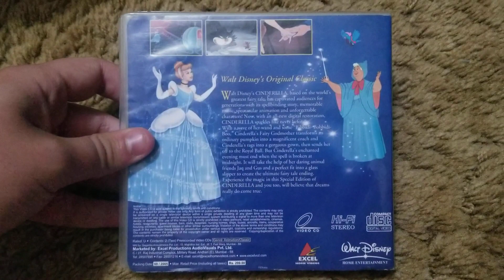DVD Suprise Video for 3/13/23